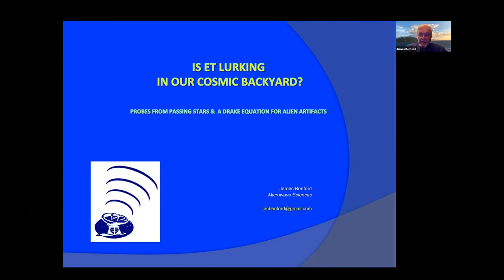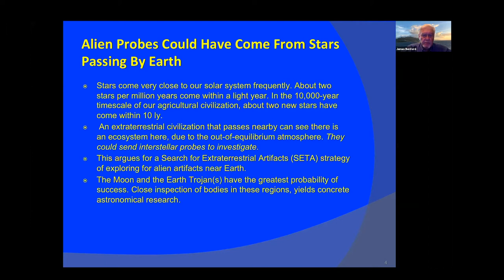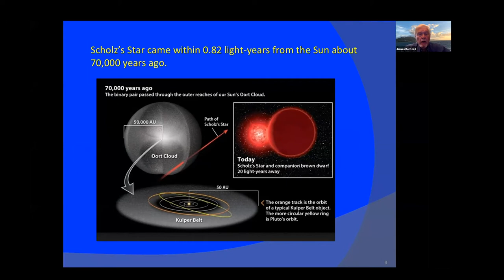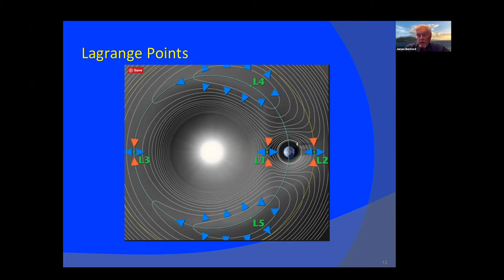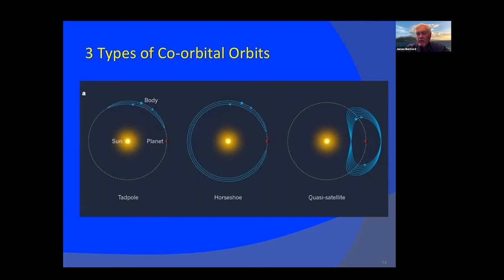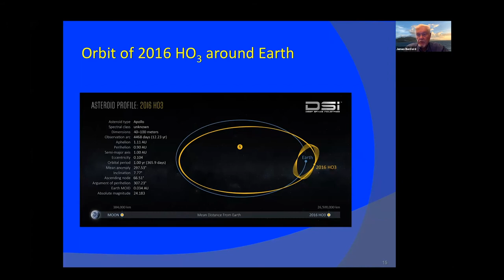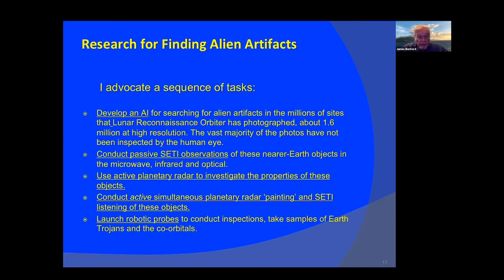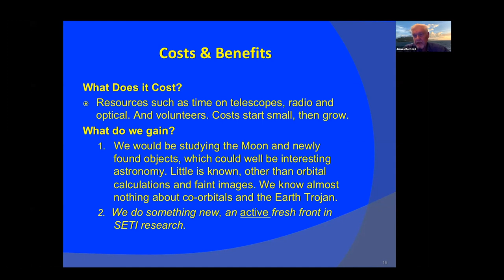James Benford - Is ET Lurking in Our Cosmic Backyard? (TechnoClimes 2020)